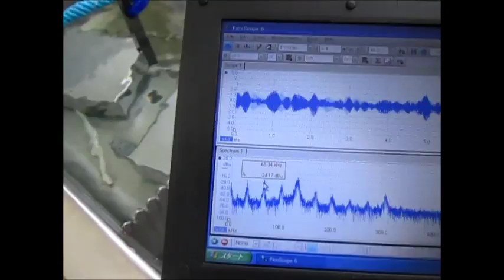超音波発振・計測・解析システム（超音波テスター）